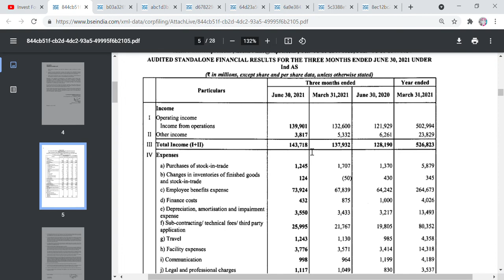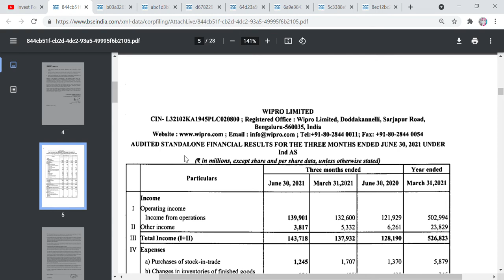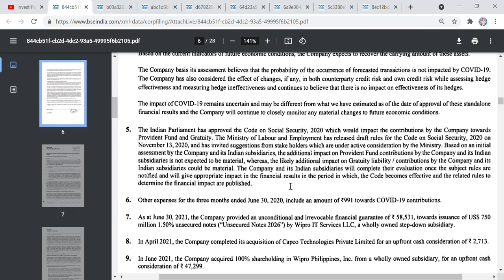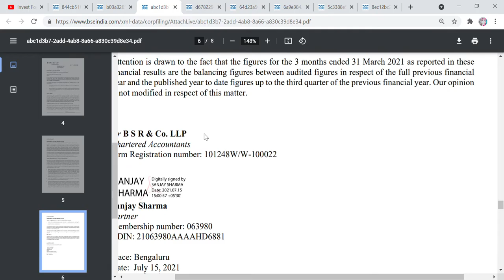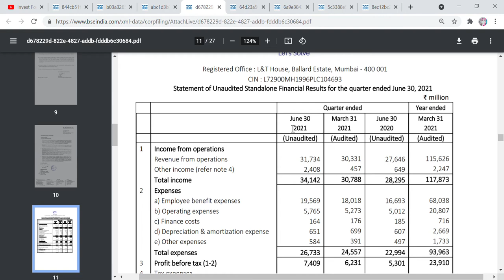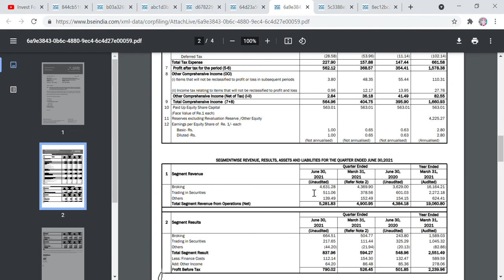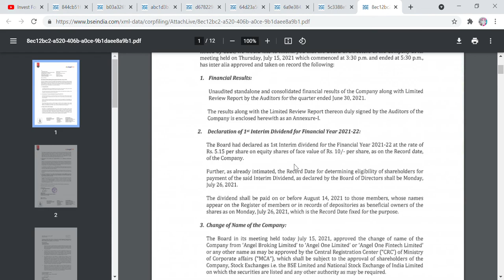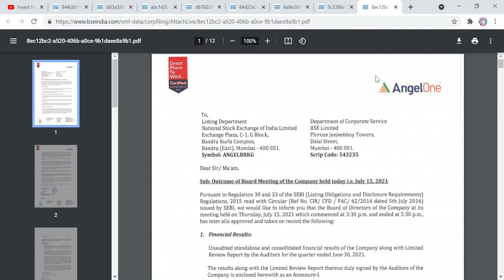Q1 Result+Dividend, Wipro, LTI ,Tata elxsi, Cyient, Angel Broking, AB money,Tata steel, Avantel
Hi Friends,